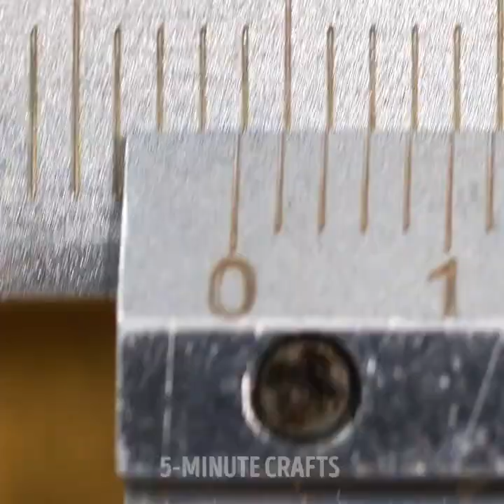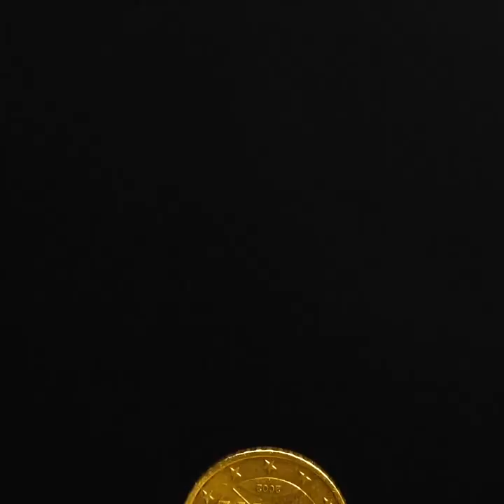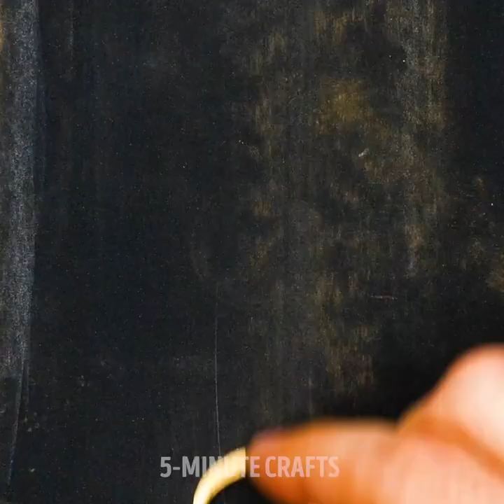DIY AIRPODS CASE, RINGS AND OTHER CRAFTS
TIMESTAMPS:

0:04 DIY iPhone case
4:26 DIY Oscar statue
7:23 DIY ring from a nut
11:07 DIY engagement ring from a coin